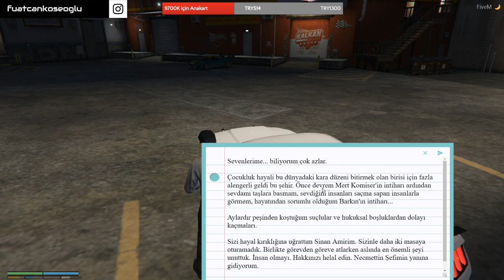LegatusLeman//Gta V [VoRP]#171-Şef Süleyman//Yeni Memurlara Soygun Eğitimi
LegatusLeman ın , Gta 5 VoRP sunucusunda Komiser Süleyman rolünü yaptığı yayının kesiti iyi seyirler.